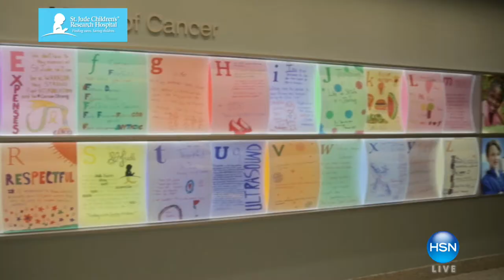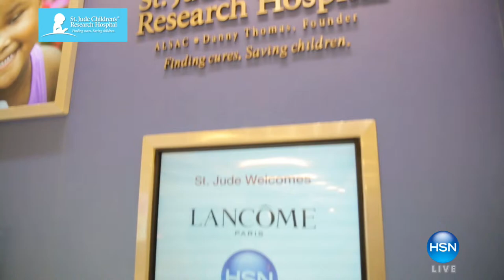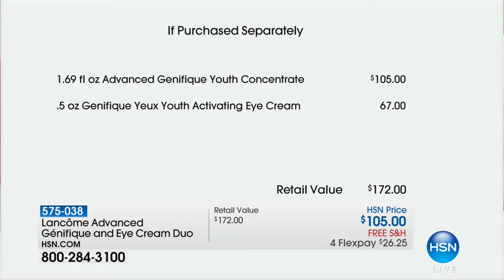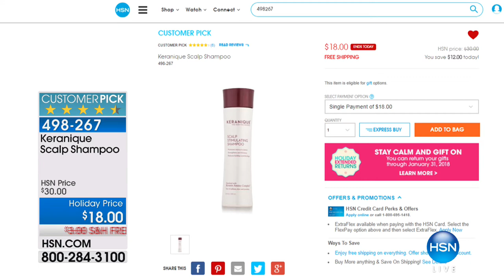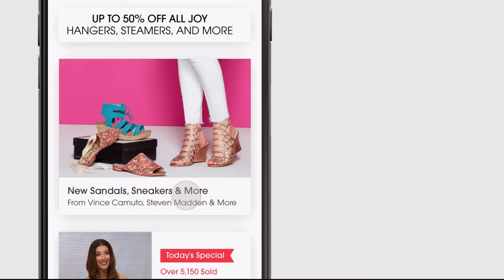HSN | Lancome Paris Beauty Gifts 10.20.2017 - 04 PM